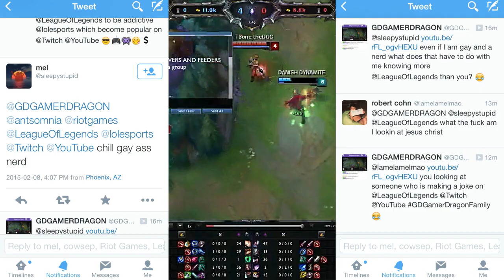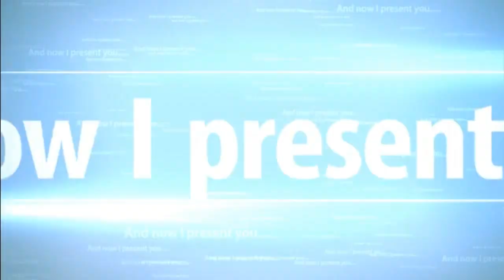Teen killed classmate and uploaded ‘selfie’ with the body to Snapchat, police say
A Pennsylvania teenager has been accused of murdering a classmate and posing with the victim’s body for a “selfie,” according to news reports.

Authorities say 16-year-old Maxwell Marion Morton of Jeannette, Pa., fatally shot 16-year-old Ryan Mangan in the face before taking a photo with Mangan’s body and uploading it to Snapchat, a smartphone application that allows users to send images that are deleted a few seconds after they’re received, according to the Pittsburgh Tribune-Review.

Morton sent the image  to a friend, who saved it on his phone before it was deleted, according to Fox News. The friend showed the photo to his mother, who turned the image over to police, according to Fox News.

“[Police] received a copy of the photo which depicted the victim sitting in the chair with a gunshot wound to the face,” a police affidavit states, according to the Tribune-Review. “It also depicts a black male taking the ‘selfie,’ with his face facing the camera and the victim behind the actor. The photo had the name ‘Maxwell’ across the top.”

Police also say the friend received more text messages from Morton, saying: “Told you I cleaned up the shells” and “Ryan was not the last one,” according to CBS Pittsburgh.

Mangan’s body was discovered by his mother, who contacted police, according to the Pittsburgh Post-Gazette. Police found a photo of Mangan holding a semiautomatic handgun on his phone, the Post-Gazette reported.

Morton, a high school junior and a running back on the school’s football team, confessed to killing Mangan after police found a 9-millimeter handgun hidden in his home, according to the Tribune-Review. He has been charged as an adult with first-degree murder, homicide and illegal possession of a firearm, the Tribune-Review said.

District Attorney John Peck told the Tribune-Review that during his 30-year career he’s never known of a killer who took a self-portrait with the victim.

“I’ve never seen it before,” he told the paper, “but it was a key piece of evidence that led investigators to the defendant.”

Pamela Rutledge, director of the Media Psychology Research Center and a psychology and social media instructor at Fielding Graduate University in Santa Barbara, Calif., said there is a particular reason some criminals long to showcase their crimes.

“This is really a question about criminal pathology rather than technology,” she told the Tribune-Review. “Perpetrators in need of validating their power and sense of self-importance have used all kinds of communications to ‘brag’ about criminal activities — from the local hangout to social media like Facebook.”

Roy Hall, a coach on Morton’s high school football team, told the Tribune-Review that news of the incident had come as a complete surprise.

“I’m shocked about the whole thing,” he said. “It’s hard to believe.”

Red Team: Lights Binding (LEVEL 30) PROJECT: Yasuo, Ayeitzandrew (Bronze V) Tryndamere, TBone theDOG (Silver II) Safari Caitlyn, Xyphren (Bronze II) Morgana, SirFuzion (LEVEL 30) Alien Invader Heimerdinger

VS

Blue Team: BloodStainedRose (Silver III) Imperial Lux, Ranger Snowdrop (Bronze III) Cottontail Teemo, derpcityfordayz (Bronze III) Blood Moon Thresh, DANISH DYNAMITE (LEVEL 30) Primetime Draven, Comprehendible (Bronze I) Udyr

Voice: Ranger Snowdrop

Recorded On NA Server / January 10, 2015